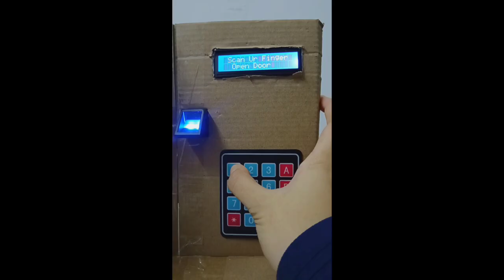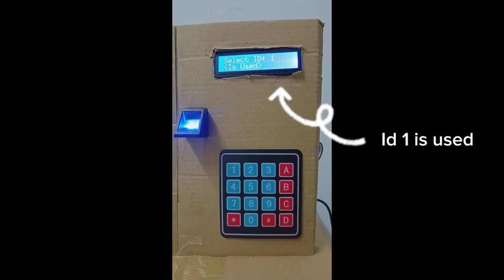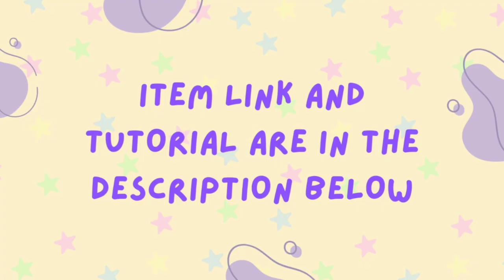ARDUINO STEM PROJECT : IOT SMART BLYNK FINGER PRINT & KEYPAD DOOR LOCK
This project involves the development of a secure and intelligent door lock system that integrates IoT technology with a fingerprint sensor and keypad for enhanced access control. The system is built using the Durian Uno microcontroller, which operates similarly to an Arduino Uno. Users can unlock the door using either a fingerprint or a password entered via the keypad. The IoT functionality allows for remote monitoring and control, enabling homeowners to manage access permissions and receive notifications about entry attempts in real-time.